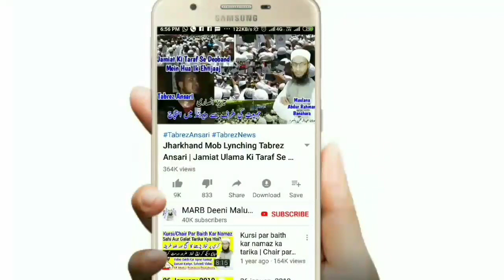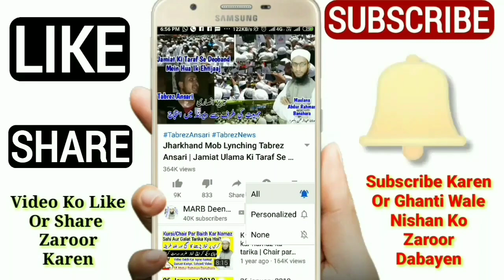Juma Se Pehle Aur Baad Mein Kitni Rakat Sunnat Namaz Padhna Chahiye | Jumma Ki Sunnatain | جمعہ سنت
juma se pehle aur juma ki namaz ke baad kitni rakat sunnat namaz padhna Chahiye jumma ki sunnatein kitni hain juma ki sunnat namaz ka tarika matlab rakat kitni hai new bayan by Mufti Abdur Rahman Banahara MARB Deeni Malumaat Channel

2⃣ WhatsApp Par Ham Se Judne Ke Liye Aap Apne WhatsApp Number Se Hamare WhatsApp Number Ko Apna Naam Aur Mukammal Adress Ke Saath Add Likh Kar SMS Send Karen,

3⃣ Koi Sawal Yani Masla Masaail Puchna Ho To Aap Comment Ke Zarya Puch Sakte Hain Ya Mufti Sahab Ke Number Par Call Kar Ke Puch Sajte Hain,

4⃣ Channel Ke Bare Mein Kuch Batana Ho Ya Aap Apni Video Dalna Chahte Hain Ya Koi Koi advertise karvana Chahte Hain To Rabta Kar Sakte Hain,